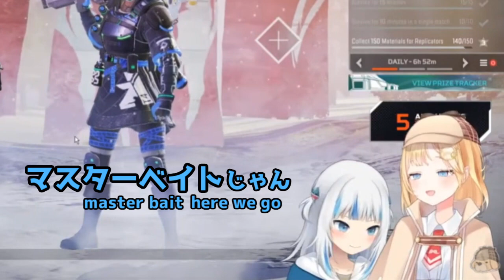【翻訳切り抜き】意図してもしなくても下ネタを言ってしまうぐら【がうるぐら/GawrGura】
今回使用したアーカイブ
Samemoriマイクラコラボ

エロガキがよォ. 💢

さめ：@GawrGura
かりもり：@MoriCalliope
あめ：@WatsonAmelia